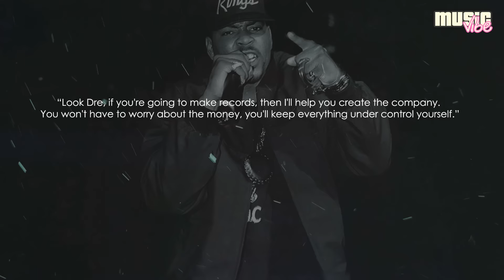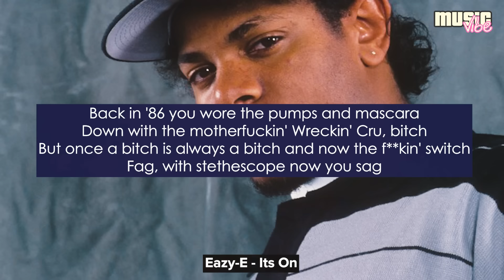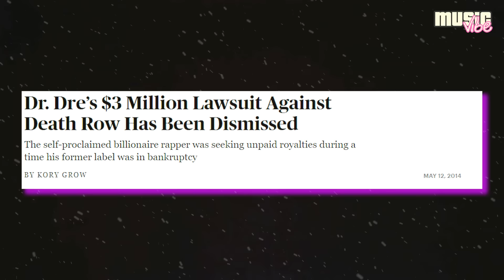Is Suge Knight Responsible for the Death of Eazy-E?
In this video we'll look at the beef between Suge Knight and Eazy E and what Dr. Dre has to do with it. Shuge Knight and Easy-E respected each other, since they were both from the streets, and Dr. Dre knew Ease because they were from the same city. And so they created their own group called N.W.A, which became the most influential group in the 90s. However, after huge money got involved, everything began to collapse. The first one who noticed that the N.W.A members were being paid too little was Ice Cube, who refused to sign a contract and left the group, and later The D.O.C and Dr. Dre.

In this video we'll look at the beef between Suge Knight and Eazy E and what Dr. Dre has to do with it.

00:00 – how did it all start?
01:23 – Dr. Dre scandalous departure from Death Row
01:46 – Eazy-E vs Suge Knight
03:24 – Dr. Dre disses Eazy-E
04:38 – Eazy-E vs Death Row Records
07:01 – Dre leaves Death Row Records... and another scandal
09:29 – Suge Knight killed Eazy-E?